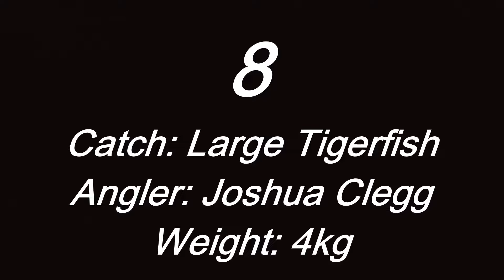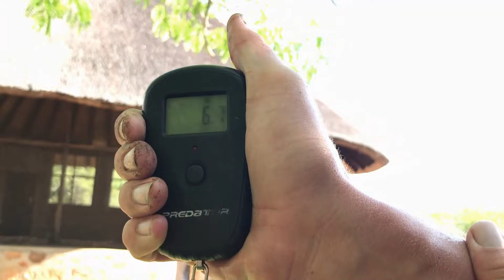Top 10 fish catches of 2020 (This is Africa Outdoors)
In this episode of This is Africa Outdoors we look back at the top 10 catches of the year, hope you all enjoy it!